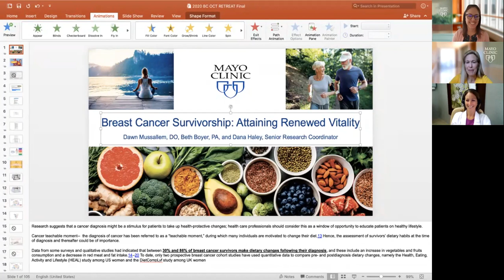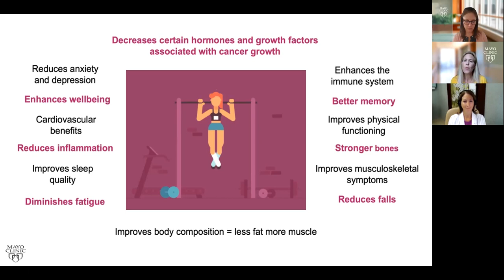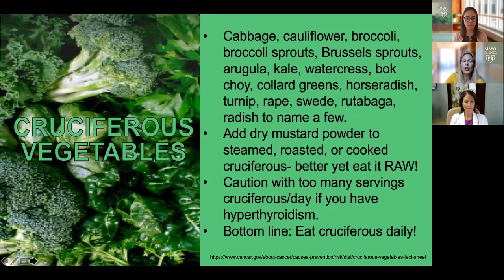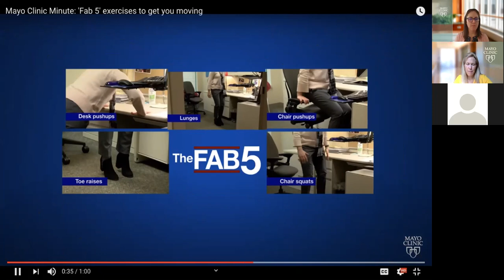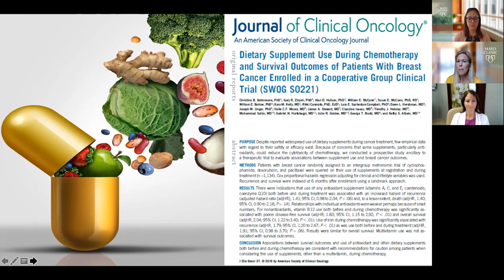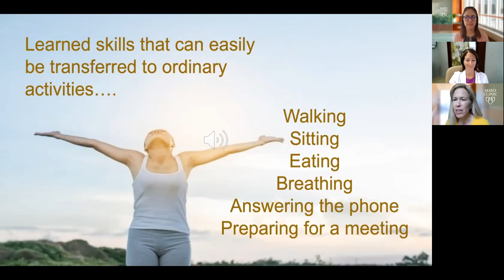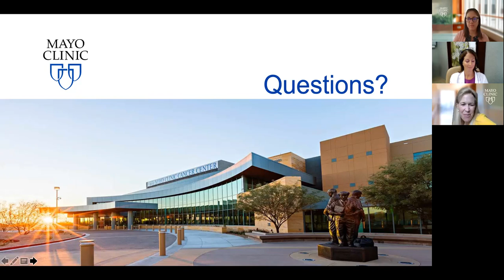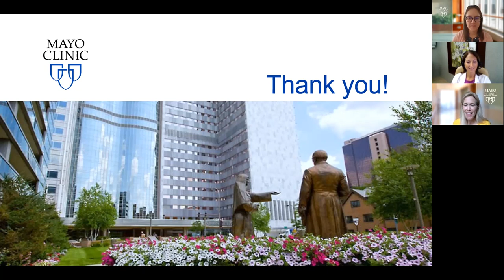Revitalize Your Wellbeing: Breast Cancer Survivorship Care Planning Wellness Retreat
This is an energizing virtual education event dedicated to breast cancer survivors and their caregivers. We discuss critical aspects of living well during and after a breast cancer diagnosis.

Topics covered include:
Survivorship Care: What Does it Mean for Me?
Breast Cancer Nutrition: Foods to eat and avoid
Exercise During and After Breast Cancer
Guided Meditation Exercise